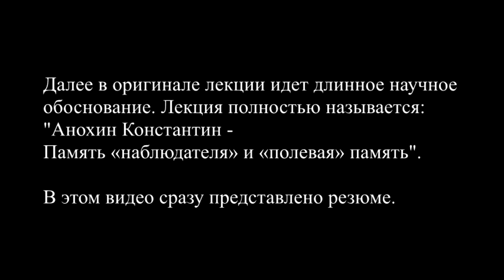Анохин Константин Владимирович. Ложная память: причины формирования с научной точки зрения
Итак, о чем это?
⬇Наша память подвижна и вполне может меняться под влиянием новой информации, в том числе внушений.
Я постаралась сделать легкий монтаж, вырезав длинные паузы в речи лектора и оставив самое, на мой взгляд увлекательное.

Лектор: К.В. Анохин — российский нейробиолог, доктор медицинских наук, профессор, академик РАН в этом видео рассказал, что:
🔸В середине 90х годов по судам США прошел целый ряд процессов, который получил название «Войны памяти» (memory wars): это были судебные иски, которые подавались выросшими детьми на своих родителей.
🔸Проходя сеансы общения с психотерапевтами, эти выросшие дети выясняли с помощью извлечения памяти детства, что суть их проблем заключалась в периодах насилия, эпизодах издевательства, сексуального насилия по отношению к ним со стороны родителей. Большое количество людей было осуждено в результате этих процессов.
🔸Почему это получило название «Войн памяти»? Потому что ряд из этих осужденных родителей образовали общество, которое называлось «Общество синдрома ложной памяти», так как они были точно убеждены, что обвинение выдвинутое в их адрес со стороны детей было несостоятельно: они этого не делали.
🔸Начала накапливаться статистика таких судов. Родители стали объединяться в сообщество, которое пыталось понять и разобраться, что же происходит?
🔸В этом фрагменте видео с научной точки зрения рассмотрен этот вопрос и причины формирования ложной памяти.

Полный вариант лекции можно найти на ютюб, набрав «Анохин Константин - Память «наблюдателя» и «полевая» память».

❓Напишите, пожалуйста, в комментариях, публиковать ещё ли такие видео?